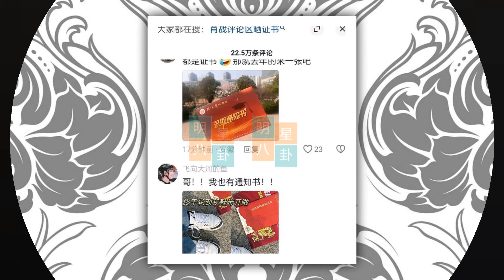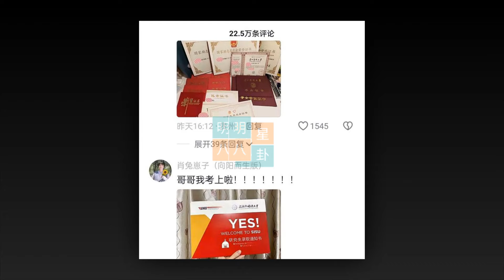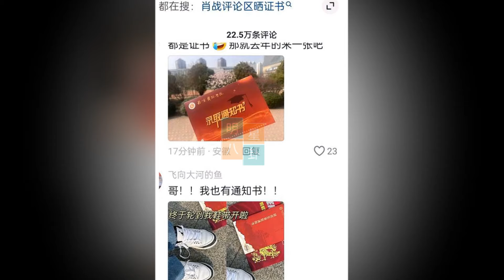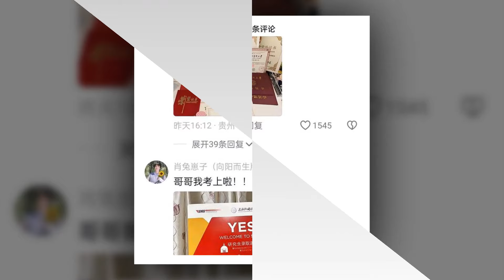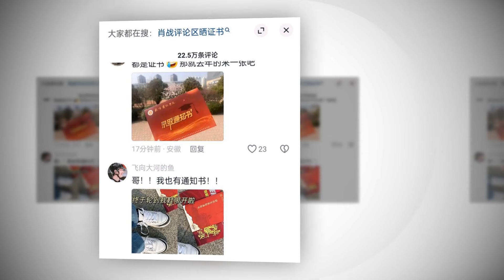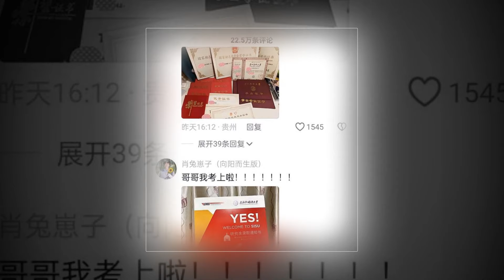追随肖战成为更好的自己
Follow Xiao Zhan to become a better self